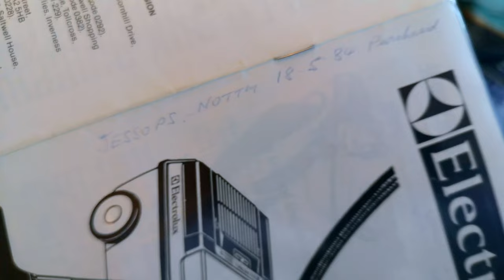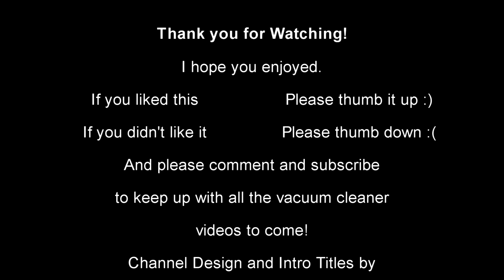Retro Electrolux Electronic Z350E (April 1983) - After Restoration and Refurbishment!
My free Electrolux 350 Electronic is finally refurbished, washed, polished and working as well as it did in 1983! What does it look and sound like now? Let's have a look!